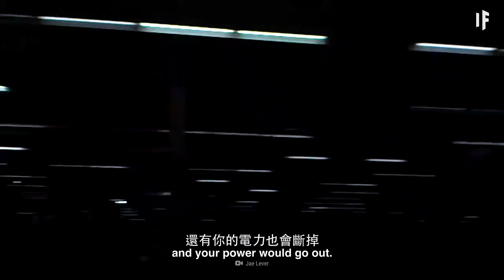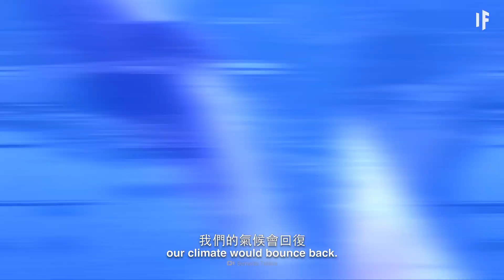如果全部人不再工作？｜大膽科學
每個人都想過要辭職，然後這一生就從此不再工作。如果每個人都和你做了同樣的事，突然就這樣辭職了會如何？這會如何影響我們的生活？我們為甚麼會在未來看到這種事？